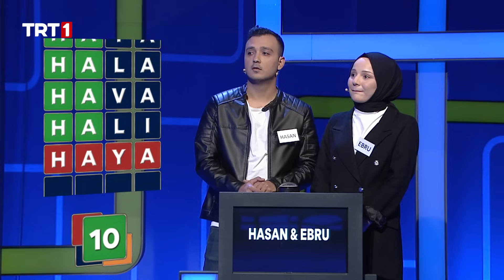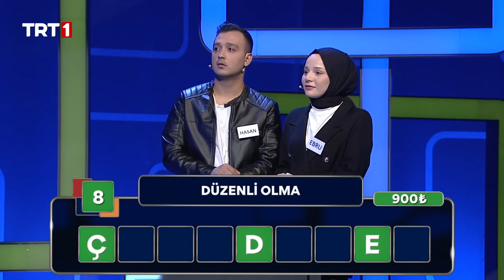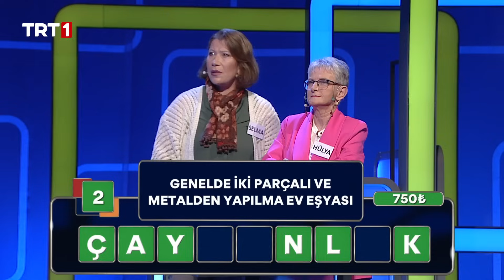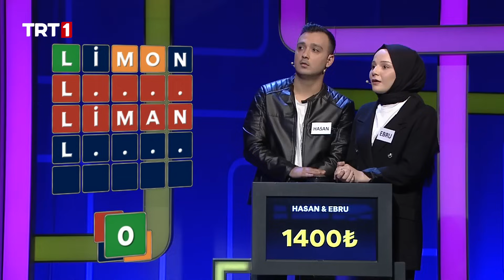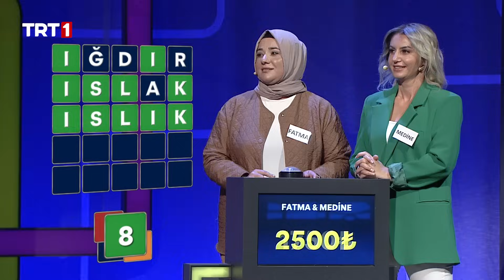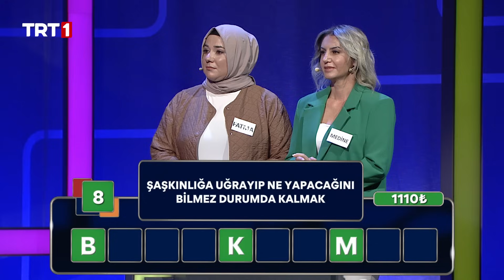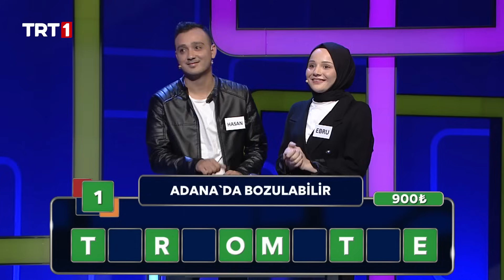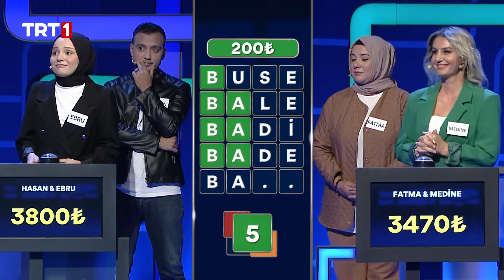Lingo Türkiye - 51. Bölüm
Tüm dünyayı etkisi altına alan yarışma programı “Lingo Türkiye”
hafta içi her gün TRT 1’de…

Türkiye’nin en çok para kazandıran kelime yarışmasında büyük ödül 100 bin lira
Otuz yılı aşkın süredir tüm dünyada yayınlanan program “Lingo” Türkiye’de izleyici karşısına çıkacak.

“Lingo Türkiye” ismiyle hafta içi her gün haber öncesi saat 18.00’de ünlü oyuncu ve sunucu Kemal Uçar’ın moderasyonunda TRT 1’de ekrana gelecek olan program, kelimeleri yarışma heyecanına dönüştüren formatıyla çok sevilecek.

Türkiye’nin en çok para kazandıran kelime yarışmasında büyük ödülü ise 100 bin Türk lirası.

“Lingo Türkiye” yarışmacıları stüdyoda, izleyicileri ise evlerinde eğlenceli bir tahmin yarışması yaşatacak.

Hızlı düşünen kazanır…

Zamanın hızla ilerlediği program Lingo Türkiye’de yarışmacılar, dört harften oluşan kelimeleri bularak ödül kazanmaya başlayacak. Beş harfli kelimelerden oluşan ikinci etapta yarışan üç çift arasında en az ödülü kazanan yarışmacılar elenecek. Hızlı düşünmenin önemli olduğu Lingo Türkiye’de kaç kelimenin doğru tahmin edildiği değil kasada toplanan ödül miktarı önemli olacak. Kasasında en çok parayı biriktiren çift final etabında yarışmaya hak kazanacak.
Lingo Türkiye pazartesi gününden itibaren hafta içi her gün saat 18.00’de TRT 1’de…